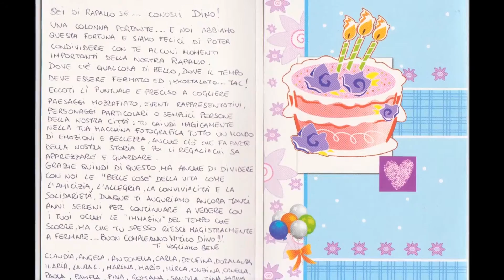Compleanno di Dino Giovanna Alloi; foto di Dino Giovanna Alloi.